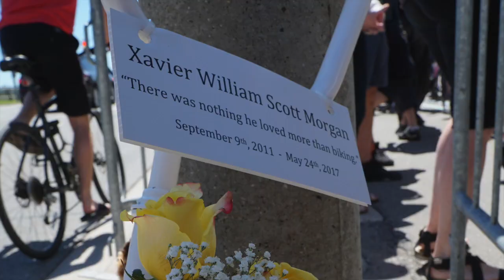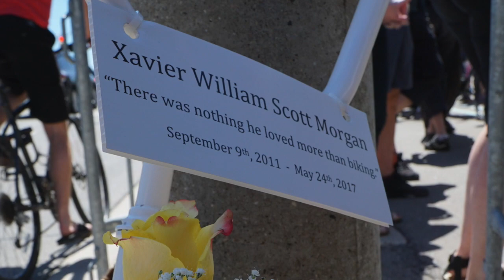Memorial ride for Xavier Morgan